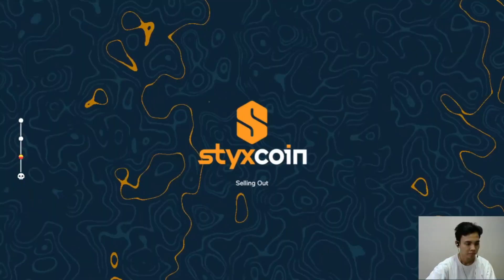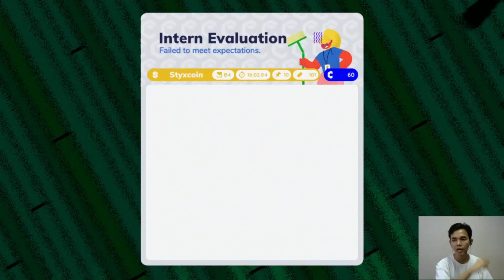Tidak Mungkin!!! Kenapa Seperti Ini? - Going Under Gameplay Indonesia Part 16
Game - Going Under | Device - PC

Going Under adalah game dungeon crawler yang menjelajahi reruntuhan terkutuk dari perusahaan teknologi yang gagal. Sebagai pekerja magang yang tidak dibayar, kita akan menggunakan barang apapun yang ada di kantor sebagai persenjataan kita untuk melawan monster yang ada.